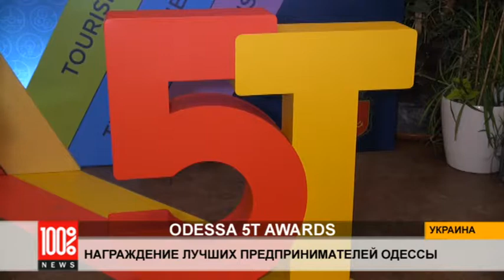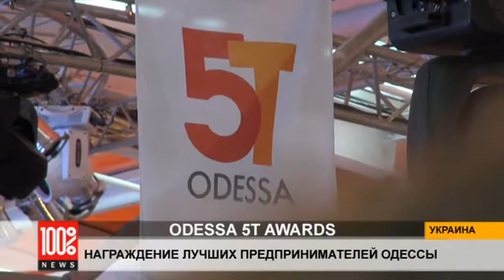Odessa 5T Awards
Награждение лучших предпринимателей Одессы